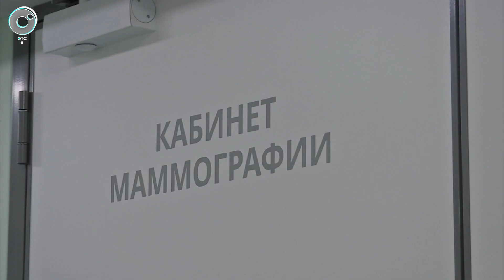Частные медцентры привлекают к диагностике онкологических заболеваний в Новосибирской области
К диагностике онкологических заболеваний в Новосибирской области привлекают частные медицинские центры. В регионе работает государственно-частный проект, в рамках которого пациенты при подозрении на онкологическое заболевание могут пройти обследование на самом современном оборудовании.